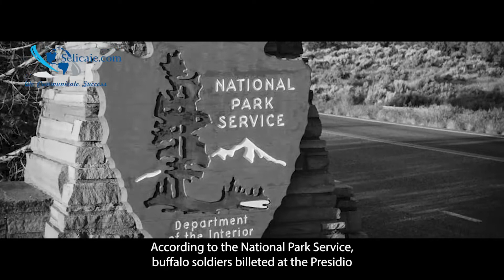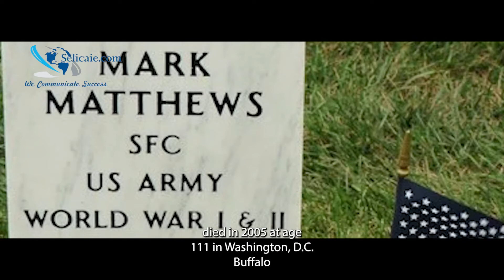Buffalo Soldiers' Day - A History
Buffalo Soldiers Day on July 28th commemorates the formation of the first regular Army regiments comprising African American soldiers in 1866.